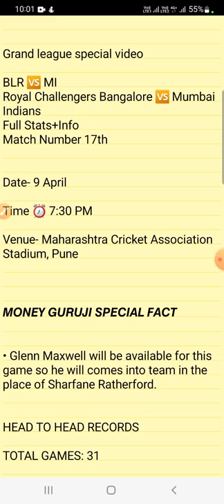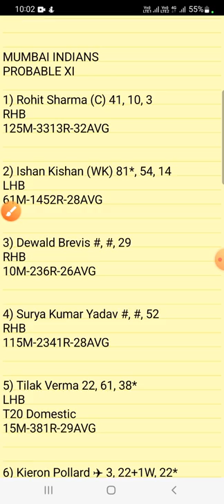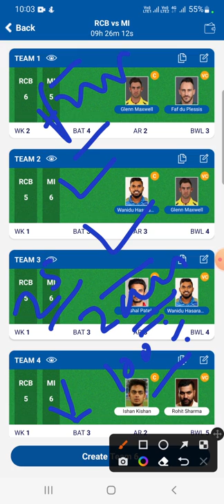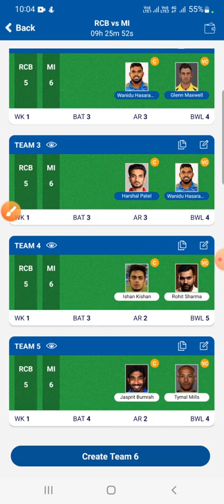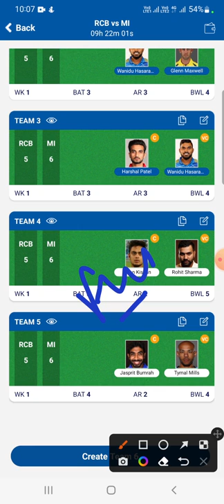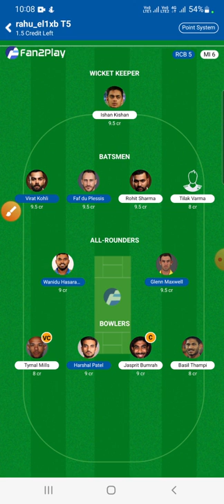IPL 2022 | ROYALS CHALLENGERS BANGALORE VS MUMBAI INDIANS | RCB VS MI DREAM11 TEAM OF TODAY MATCH